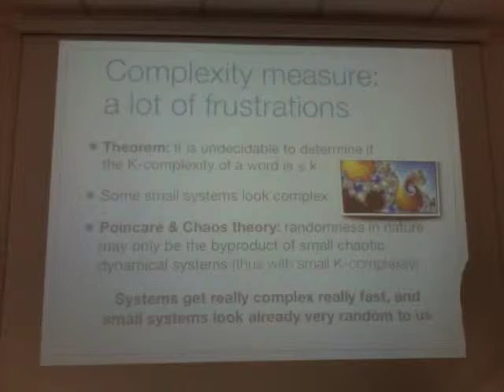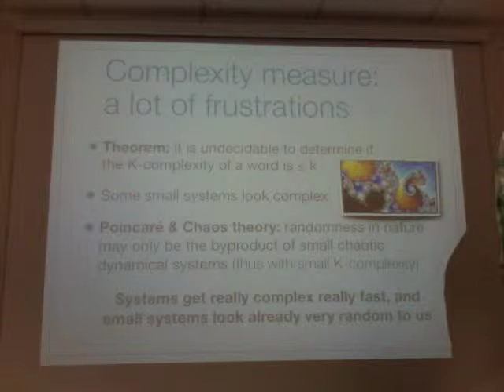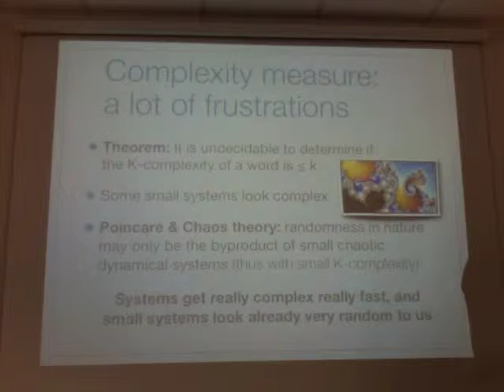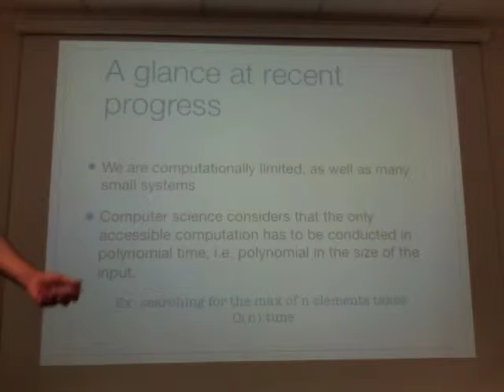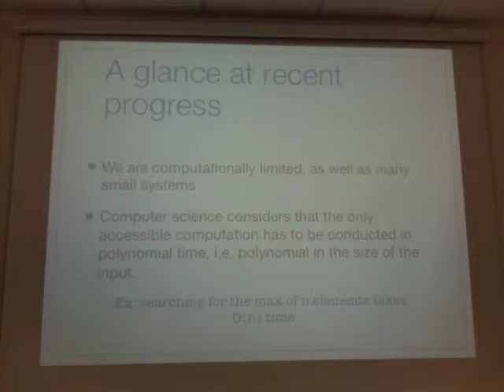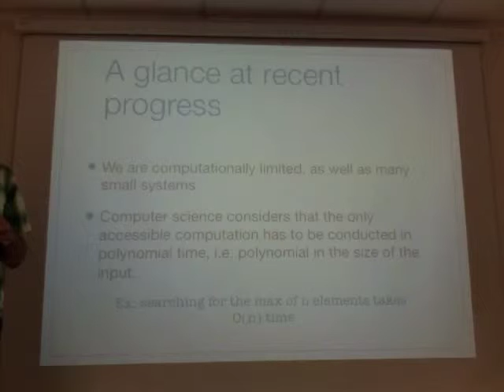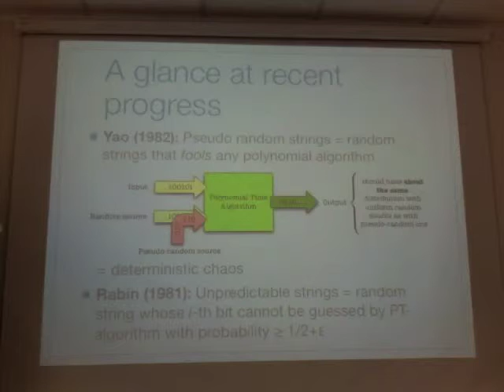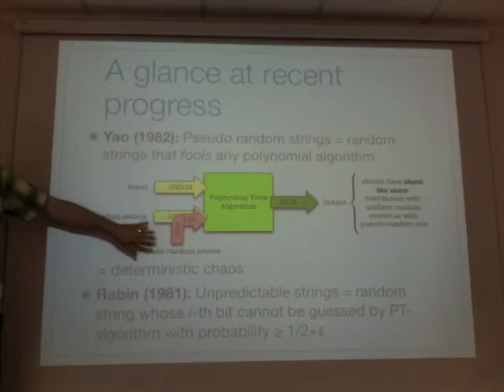2009.07.29 CSSS2009 Lecture by Nicolas Schabanel (10/16)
Lecture on how computer science do interact with complex systems by Nicolas Schabanel at the Complex Systems Summer School 2009 in Lyon (France)